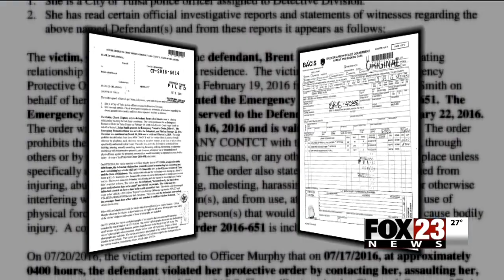VIDEO: Victim identified after alleged Broken Arrow attack, family releases statement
A victim has been identified after an alleged attack.